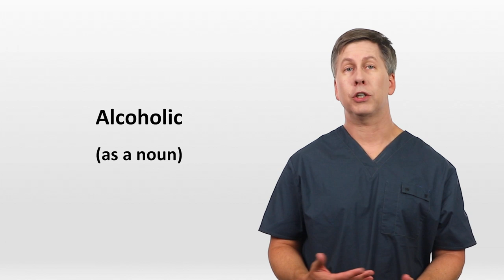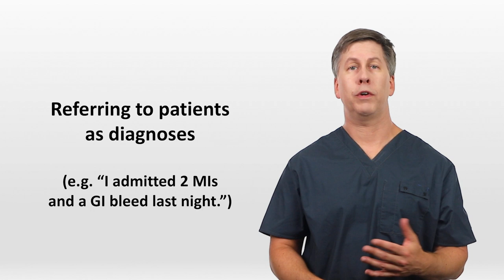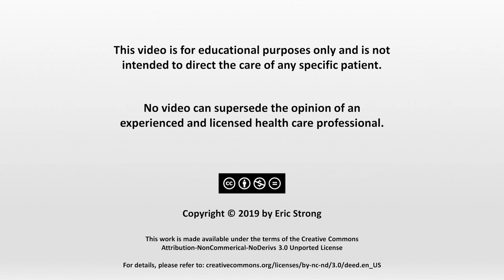12 Words To Never Say In The Hospital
The words we use during patient care has an impact on our attitudes and empathy. Some innocuous (and some not so innocuous) words commonly used by doctors can have a negative impact on how we view our patients.